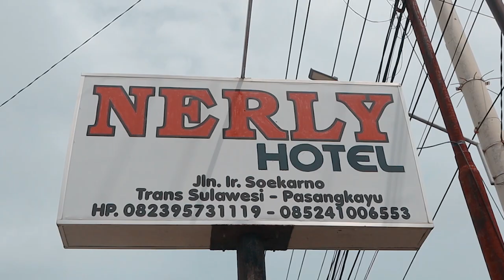Pelatihan Calon Petugas Sensus Penduduk 2020 Lanjutan Kabupaten Pasangkayu